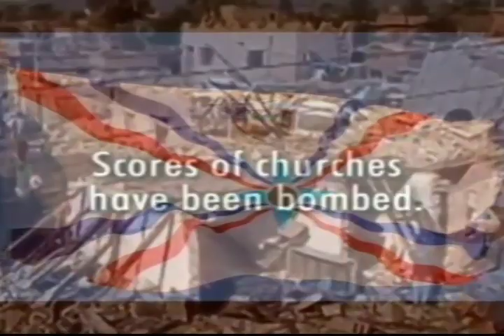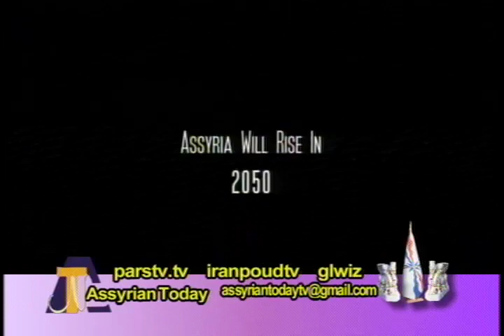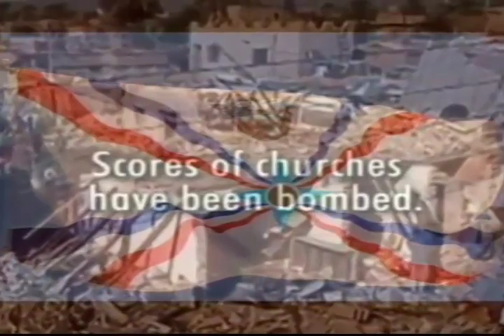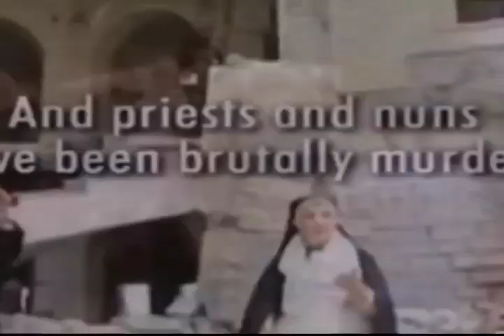An exclusive interview with Mr. Hermiz Shahen / Mr. David David and Mr. Sabri Atman 04-26-2016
An exclusive interview with Mr. Hermiz Shahen / Mr. David David and Mr. Sabri Atman by Mr. George Maragoluf, Eilrama Betkolia, and Mr. Noray Betbaba.